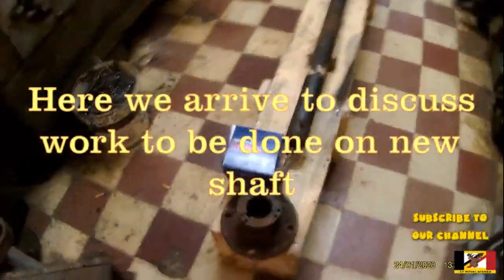Sailboat Windlass Refit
This is Part 3 of our journey since we started the refit on Royal Atenea.

Thank you for our Supporters: Andrew Mayer;

Our passion is Sailing and the Sea, we bought Royal Atenea with the intentions to start cruising around the world after spending all our lives working hard at sea. After we bought this beauty we found that it needed some love and care as it was abandoned by the previous owners so we are taking our time to bring her back to life. Eventually around the world trip will commence when the boat is fully upgraded for crossing the oceans and other continents

About the Boat
''SY ROYAL ATENEA'' was built in Holland in 1973. Her original name was ''Antares''.She is a Jongert Trewes Design with 5mm Steel Hull and rigged as a Ketch with  Aluminium Masts. Her LOA is 19.3m and she has a beam of 4.6m with a draft of 2.98m She weighs 33t and she can cruise at 7 kts with the engine and 8-10 kts on sail depending on the wind. She is fairly comfortable with 15 to 20 kts of wind.
Freshwater capacity to last over 2 weeks and a fuel range of 13 days steaming.